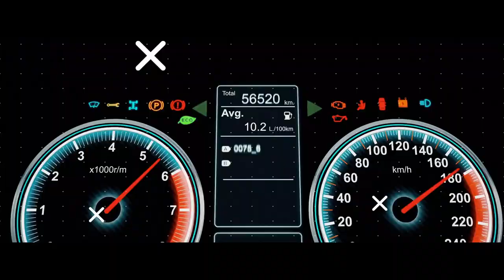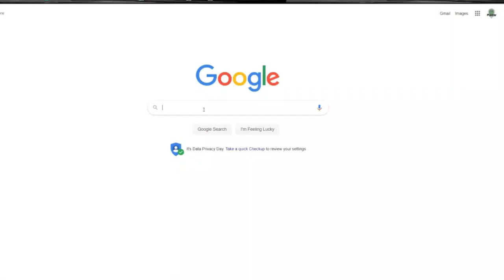Auto Inspection Etiquette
👉🏻👉🏻The FASTEST way to get working as an adjuster: Beginners Guide to a Claims Adjuster Career 👈🏻 👈🏻 Learn how to run auto claims from the best: iapath.com